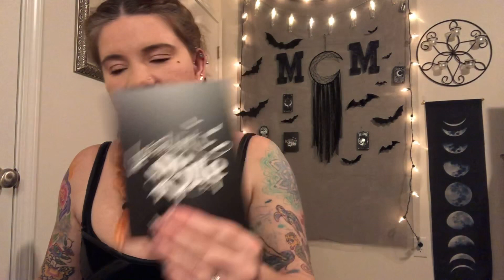Killstar Haul Try On and a Review from the NEW Collections February 2021 Unboxing Goth Athletic Gear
Come hang out with me while I try on this awesome goth fashion!

Star Garter Belt/Leg Choker

Goth Dress

My Moon Gloves

 My Long Goth Hoodie

My Goth Spiked Headband

Awesome Killstar Like Hoodies Cheap!

Goth Cat Hoodie With Moon Phases

Ouija Board Leggings

 Goth Cat Leggings

Cute Girly Goth Choker

Beautiful Gothic Headband

Color Maintenance 3 in 1 System Proven to WORK By Me!